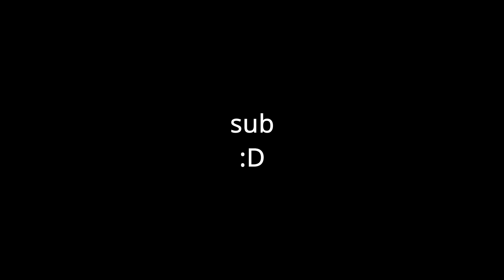geoguessr pro videos be like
this video is just a filler because I haven't uploaded in a while lol